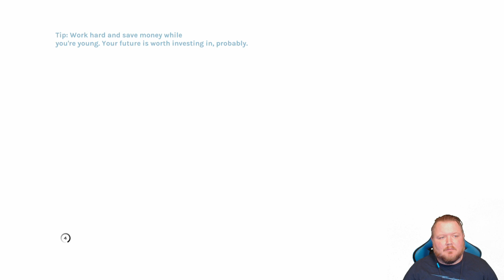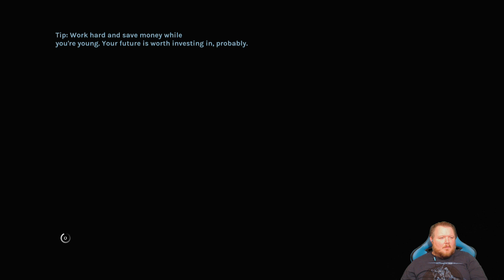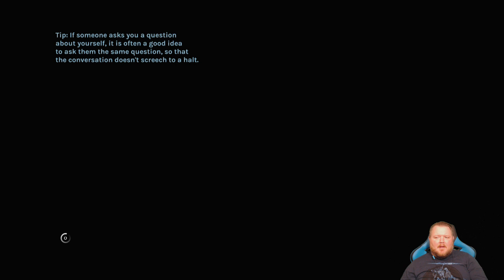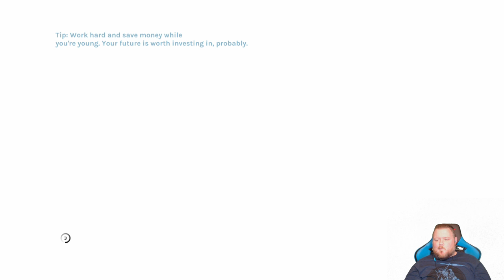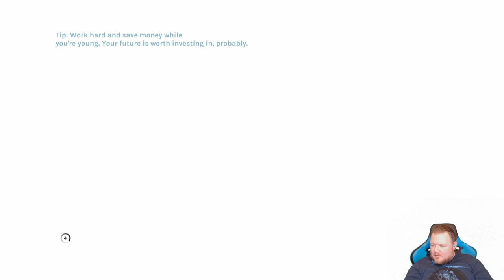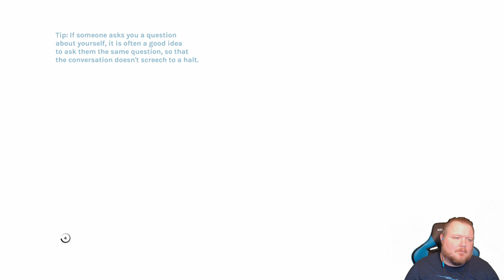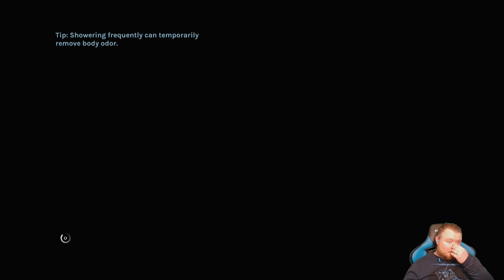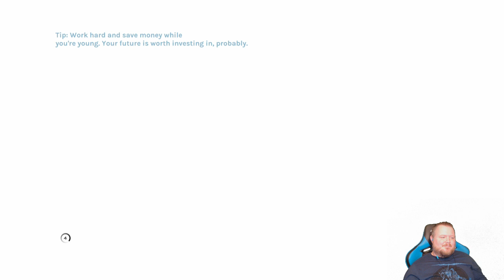Let's Play! YIIK: A Postmodern RPG - Part 7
YIIK is a turn based Japanese Style RPG set in the 1990s, about eight strangers, a mysterious woman who vanishes in an elevator, and the supernatural.